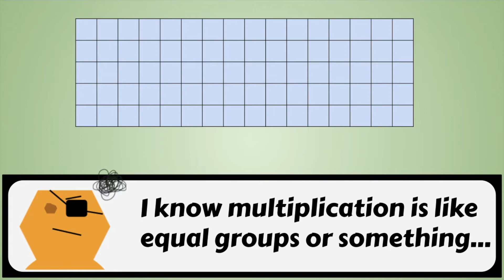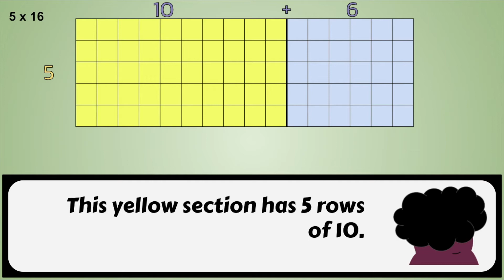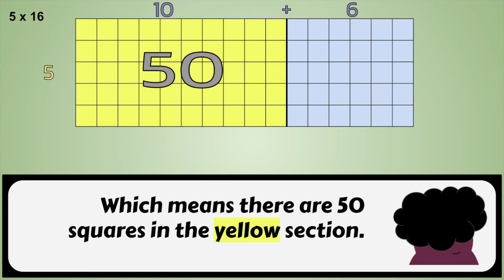Modeling Multiplication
Developing an understanding for the area model and box method.